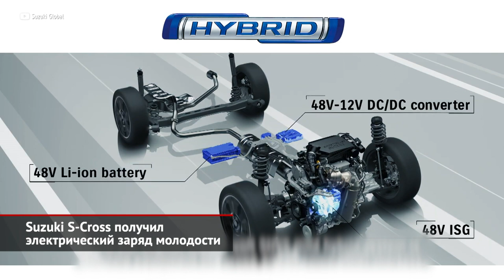Suzuki S-Cross получил электрический заряд молодости | Новости с колёс №1774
Полностью новый или глубоко модернизированный? Этот вопрос наверняка мучал всех, кто смотрел онлайн-презентацию нового Suzuki S-Cross — так на некоторых рынках называется известный нам SX4. И хотя японцы старались запутать публику, по факту оказалось второе — то бишь глубокая модернизация. Платформа, агрегаты, каркас кузова остались прежними, хотя благодаря полностью новой передней части и другой линии остекления может показаться, будто перед нами — действительно заново разработанный автомобиль. Но нет: даже размеры не изменились ни на миллиметр. Внутри услуги дизайнеров понадобились только для замены передней панели, а руль, центральная консоль и дверные панели хорошо знакомы владельцам нынешней генерации. Так что самое интересное приобретение — мультимедиа, что щеголяет девятидюймовым дисплеем и поддерживает протоколы Android Auto и Apple CarPlay. Никуда не делись физические кнопки и рукоятки в блоке климат-контроля. Любопытно, что японцы даже пожадничали внедрить виртуальные приборы и электромеханический «ручник»! А ведь всем этим нынче готовы похвастать даже представители класса «бюджетников». В Европе единственным мотором заявлена турбочетвёрка из серии BoosterJet отдачей 129 сил, которой помогает 14-сильный стартер-генератор. Шестиступенчатых коробок две — механическая и автоматическая. К любой можно заказать систему полного привода. И, к слову, Suzuki продолжает хранить верность задней полузависимой балке! Даже на версиях 4×4. Что касается электросистемы, то необходимая мягкому гибриду батарея оказалась настолько компактной, что поместилась… под сиденьем переднего пассажира. А преобразователь постоянного тока — под водителем. Впрочем, весь электрический довесок укладывается в 15 килограммов — и это мы знаем, потому что аналогичной системой SHVS оснащаются уже и другие модели Suzuki — в Европе это Swift, Ignis и Baleno. Кстати, на следующий год намечена премьера ещё одного гибрида — не умеренного, а полноценного, с возможностью езды на электротяге. Правда, сначала её примерит Vitara, а уже за ней — S-Cross. Выпускать машину по-прежнему будет венгерский завод Magyar Suzuki Zrt., хотя раньше кроссоверы делали ещё в Великобритании и Индии. Продажи в Европе стартуют в конце 2021 года, затем начнётся экспорт в Латинскую Америку, Океанию и Азию. Российский офис марки с нетерпением ждёт новинку во втором квартале 2022 года.